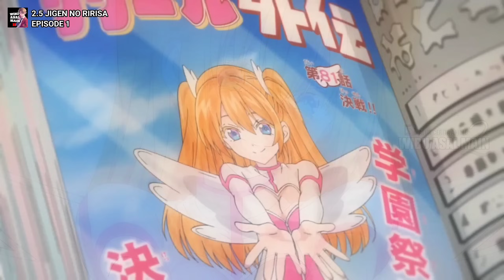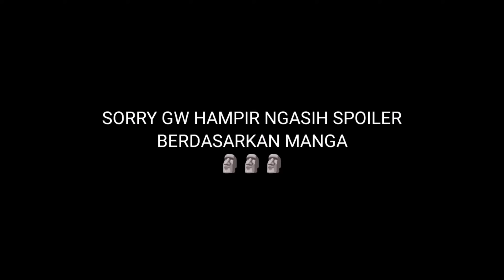WIBU INI GA NYANGKA WAIFUNYA JADI NYATA ‼️ - 2.5 Jigen No Ririsa Episode 1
2.5 Jigen no ririsa, 2.5 dimensional anime, 2.5 jigen

"Aku tidak tertarik pada gadis sungguhan!" Demikian klaim Okumura, presiden klub manga sekolah. Dia tipikal otaku, terobsesi dengan karakter manga 2D seksi (fiksi) yang dikenal sebagai Lilliel. Kemudian tahun ajaran baru dimulai, dan seorang gadis 3D (nyata!) bernama Ririsa yang memiliki minat pada cosplay bergabung dengan klub. Ririsa meyakinkan Okumura untuk menjadi fotografernya—dan coba tebak siapa karakter manga favoritnya? Tidak hanya itu, Ririsa juga suka menjadi model fetisisme! Batasan antara 2D dan 3D mulai kabur seiring terungkapnya komedi romantis berdarah panas ini.

Anime : 2.5-Jigen no Ririsa
Studio : J.C Staff
Status : Ongoing

Other Tags :
2.5 jigen no ririsa
2.5 jigen no ririsa episode 1
2.5 jigen no ririsa ep 1
2.5 jigen no ririsa sub indo
anime 2.5 jigen no ririsa episode 1
anime 2.5 jigen no ririsa ep 1
anime 2.5 jigen no ririsa sub indo
2,5 jigen no ririsa
2,5-jigen no ririsa episode 1
alur cerita anime 2.5 jigen no ririsa
alur cerita anime 2.5 jigen no ririsa episode 1
alur cerita 2.5 jigen no ririsa
alur cerita 2.5 jigen no ririsa episode 1
2.5 dimensional seduction
2.5 dimensional seduction episode 1
anime 2.5 dimensional seduction
anime 2.5 dimensional seduction episode 1
wibu asal main 2
anime
anime sub indo
alur cerita anime 2.5 dimensional seduction
alur cerita 2.5 dimensional seduction
nigoriri
ririsa of 2.5 dimension
alur cerita anime
2.5 jigen episode 1
2.5 dimensional anime
2.5 dimensional episode 1
2.5-jigen no ririsa
2.5-jigen no ririsa episode 1 sub indo